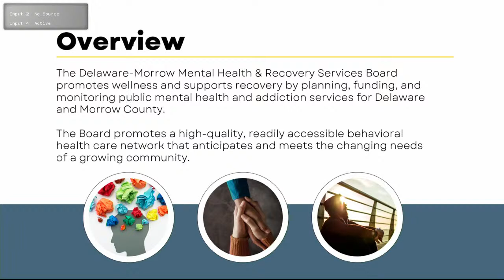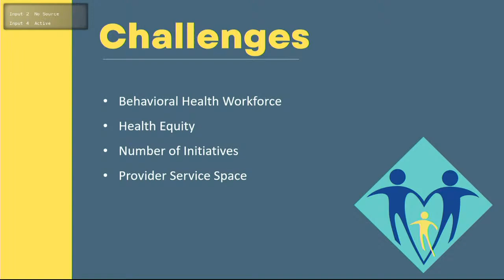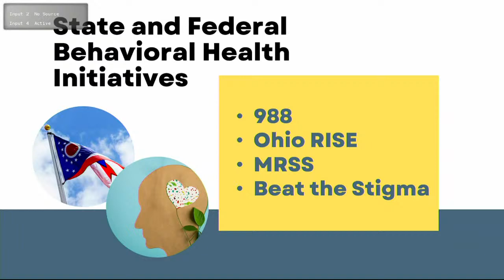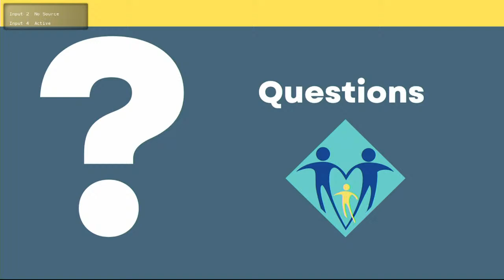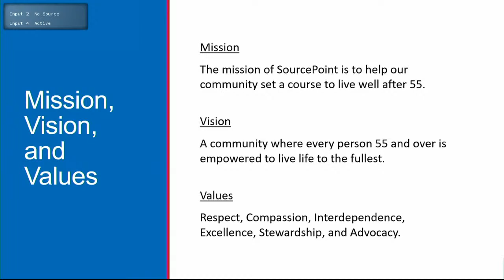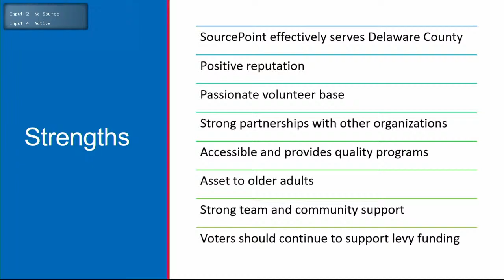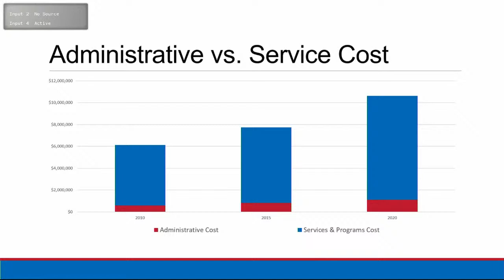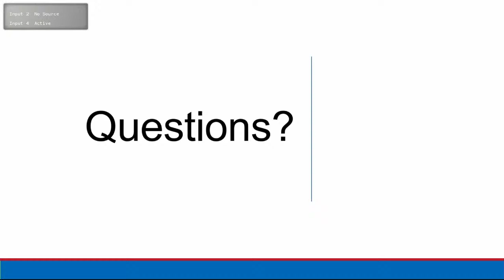Delaware County Commissioners' Session, August 1, 2022